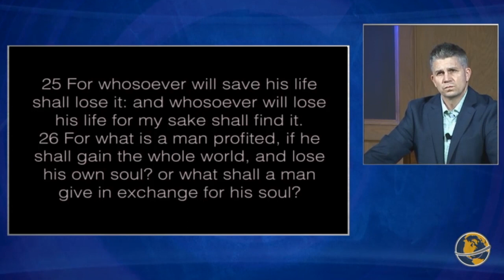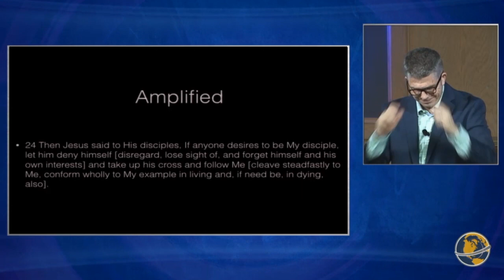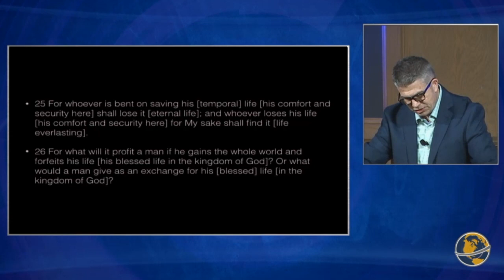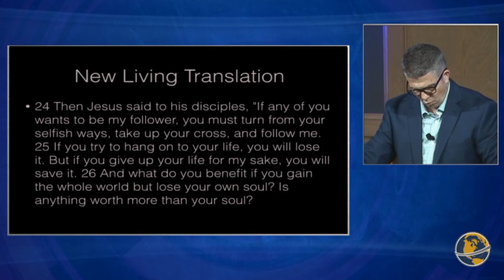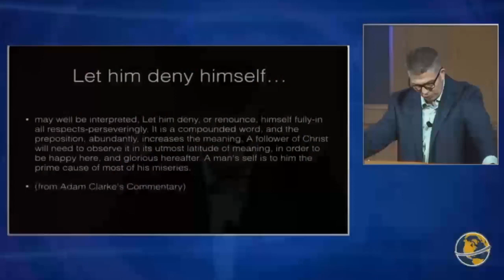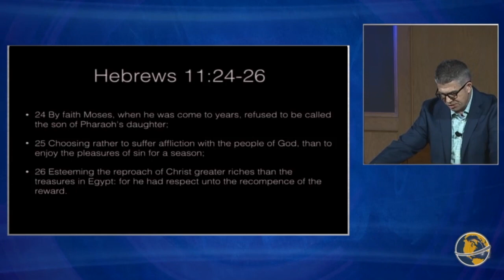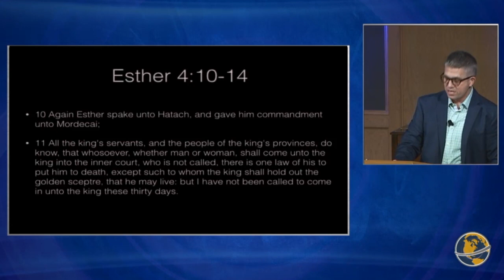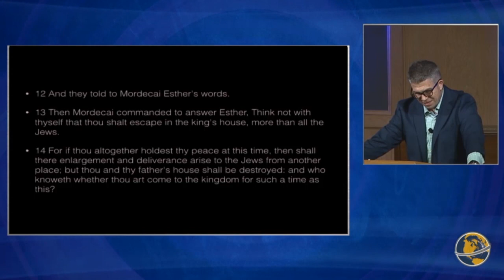Authentic Church Part 2 - Pastor David Wright